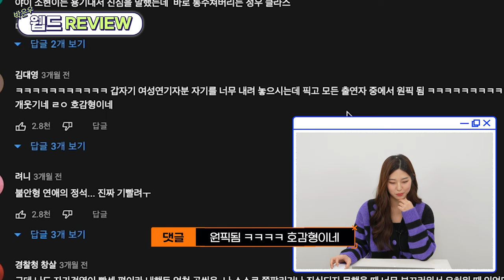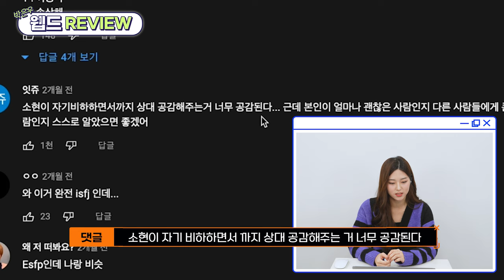프로공감러 소현이, 픽고의 배우 박은우를 만났다 [웹드스틸러]// 인턴기자부터 오징어게임까지 성대모사 장인 (๑･̑◡･̑๑)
웹드라마를 통해 사랑받고 있는 예비스타를 집중 조명 합니다. 연기에 대한 열정, 자신만의 소신을 갖고 '꿈'을 향해 달리는 신인 배우를 소개합니다.